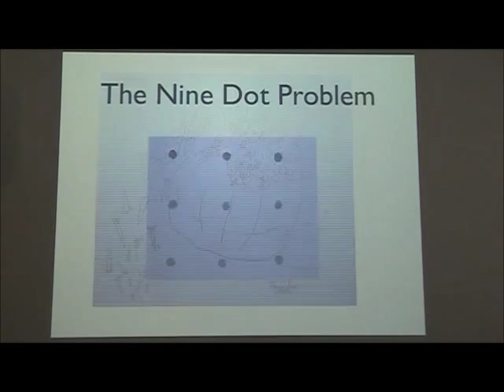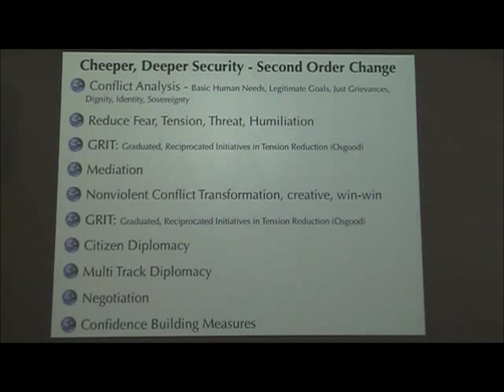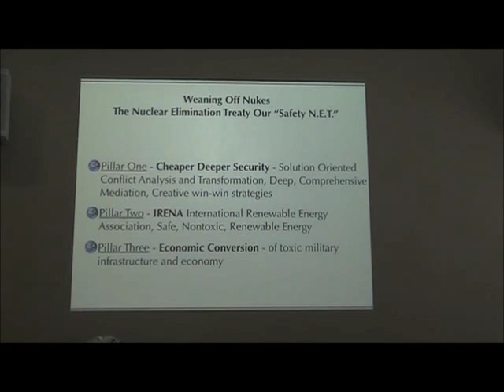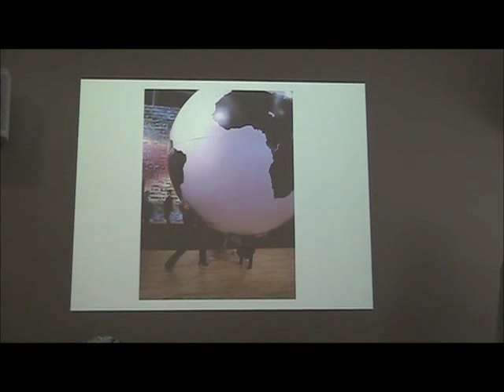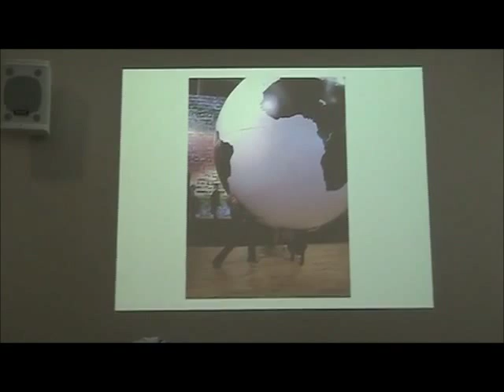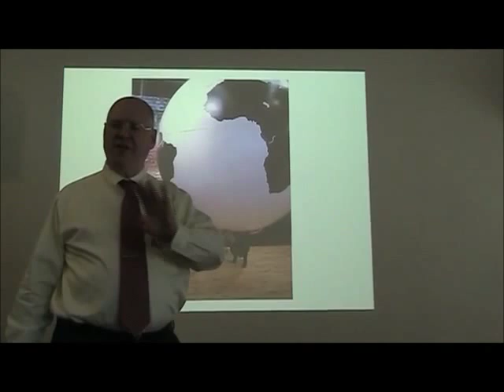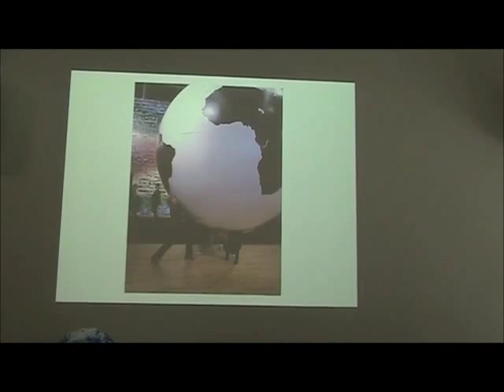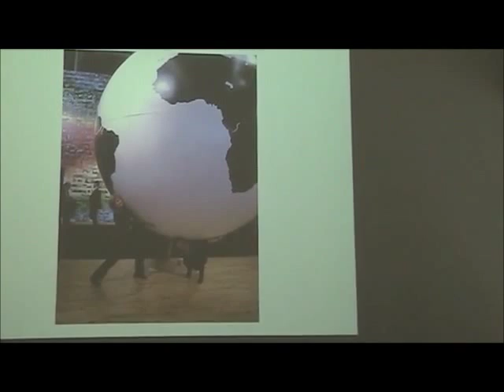IPA 2015 - Dr. Diane Perlman: The Nuclear Mystique - Part 3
Dr. Diane Perlman presents "The Nuclear Mystique: Seventy Years After Hiroshima/Nagasaki" at the International Psychohistorical Association conference at NYU, June 2015. (Part 3 of 3).
Diane Perlman, Ph.D. is a clinical and political psychologist, mediator, and visiting scholar at the School for Conflict Analysis and
Resolution at George Mason University. Her work encompasses the psychological dynamics of enmity, nuclearism, and terrorism, as
well as conflict transformation and the design of alternative security policies. Dr. Perlman participates in United Nations conferences
and non-governmental organizations and is co-author with Joanna Santa Barbara and Johan Galtung of Reconciliation: Clearing the
Past, Building a Future.
For more information about psychohistory and about International Psychohistorical Association, its mission and activities,